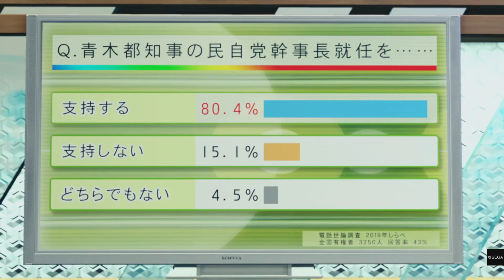龍が如く7 13章1/2光と闇の行方インターナショナル ストーリーのみ